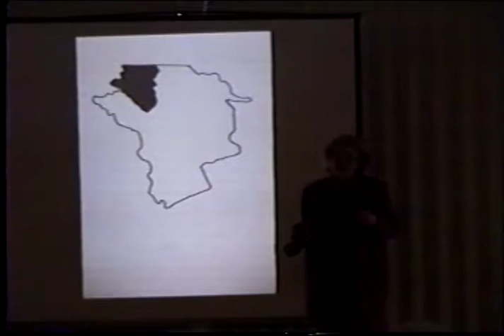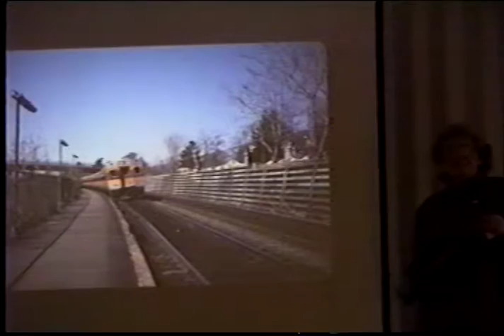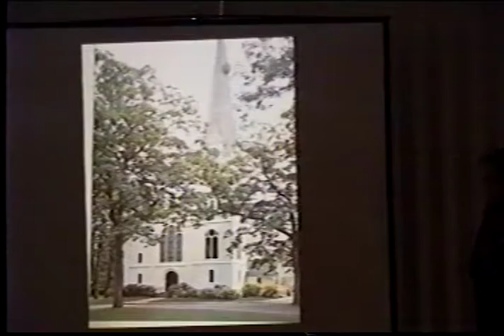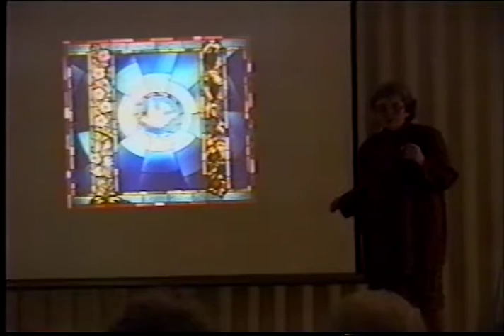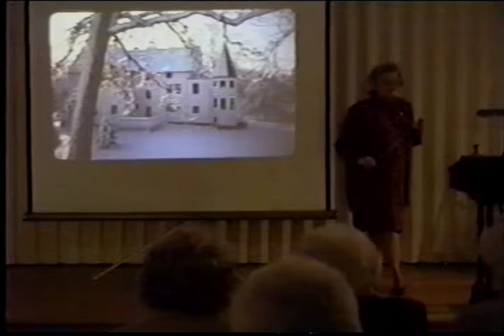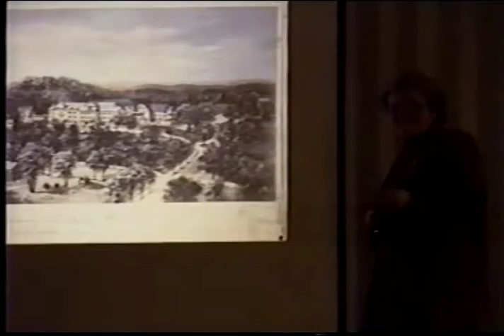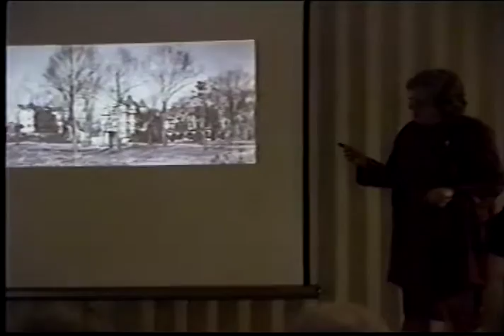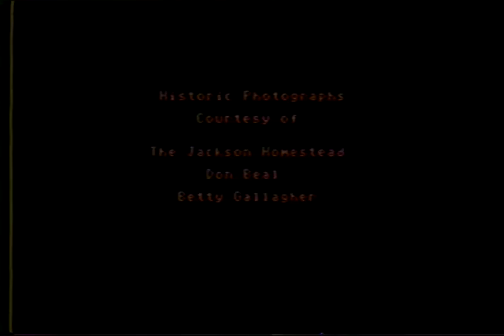History of Auburndale, 1992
A lecture and slide presentation by Charlotte & Donald Winslow given May 3, 1992 at the United Parish Hall, Auburndale, MA. Videography by Will Bueché.